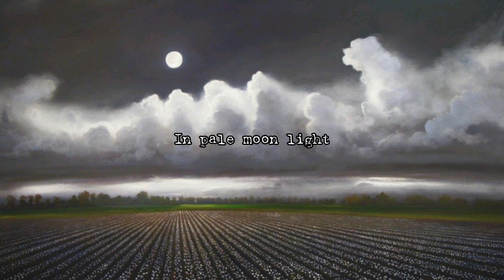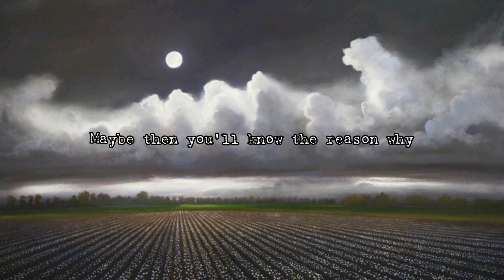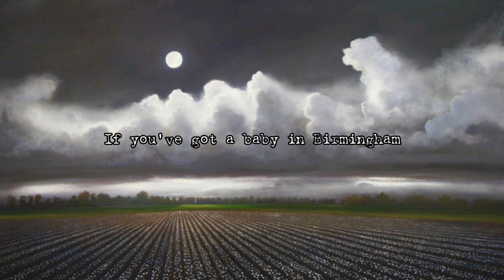Merle Haggard & The Strangers - Blues for Dixie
beautiful little song